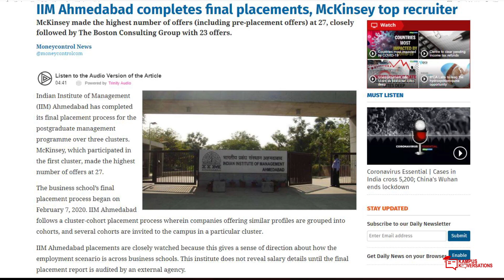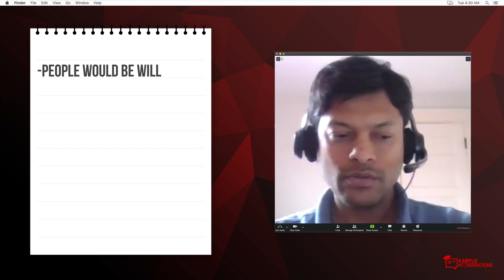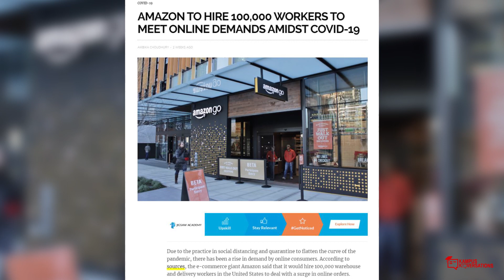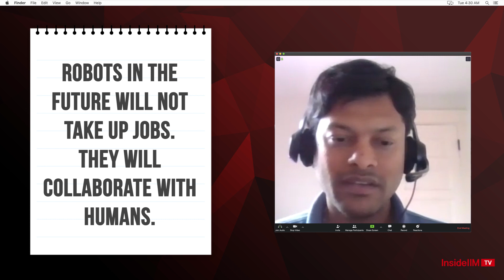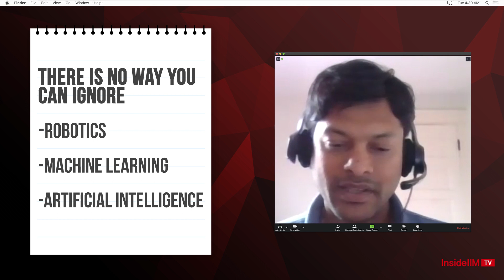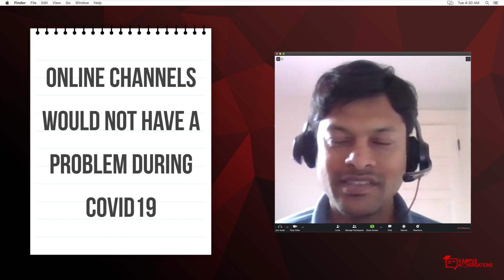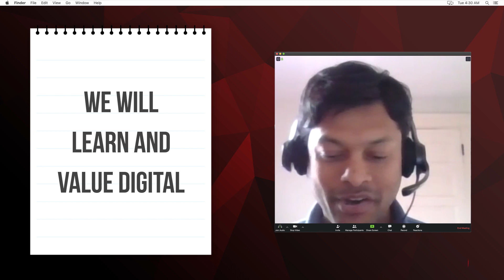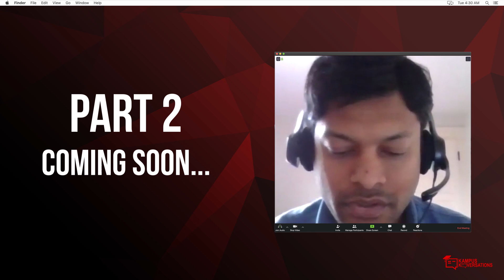IIM A Prof. On How COVID-19 is Affecting Supply Chain Ft. Debjit Roy | Professor Of The Year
‘Future of supply chain is embracing digital', says the InsideIIM Professor of the Year 2020, Prof. Debjit Roy from IIM Ahmedabad. Amidst the global lockdown, Prof. Roy is currently practicing social distancing from his apartment at Michigan. But, that did not stop us from getting his valuable insights on the current COVID-19 situation, the future of supply chain, the pedagogy of IIM A, and what makes it the best. And as Prof. Roy mentioned again and again in his talk, we ‘embraced digital' to bring to you the first part of this three-part interview, of the first episode of InsideIIM Professor of the Year 2020.

Prof. Roy, an IISc graduate and a Ph.D. holder from the University of Wisconsin in Decision Sciences/Operations Research, takes us through to the supply chain challenges that are prevalent across the globe during COVID-19. He talks about the future of supply chain, the importance of decentralised warehousing, the importance of robotics and machine learning, the future of supply chain management practices, specific supply chain challenges in the context of India and a lot more. For people interested in opting for courses in Supply Chain Management, the video tells you about where you should look for in the future and how you should prepare yourself starting today.

Prof. Roy has been teaching at IIM Ahmedabad for the last 8 years now, and students love his unique method of teaching. You can read about some of the student responses

This is part 1 of the series with Prof. Debjit Roy.

If you don't want to miss any of our videos, all you need to do is join us on WhatsApp.

You can also watch:
Dr. Ranajoy Bhattacharyya Is InsideIIM's Professor of The Year At IIFT Kolkata - Here's Why MBA Students Love Him
Prof. Shabbir Hussain Is InsideIIM's Professor Of The Year At IIM Raipur - Here’s Why Students Love Him
Dr. Sanjay Dhir Is InsideIIM's Professor of The Year At DMS IIT Delhi - Here's Why MBA Students Love Him